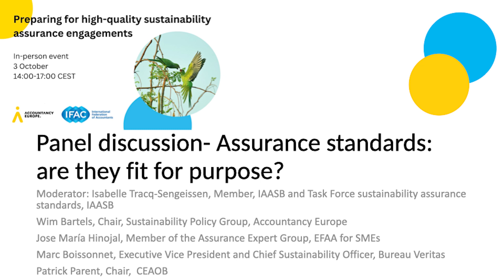Assurance Standards: Are They Fit for Purpose?